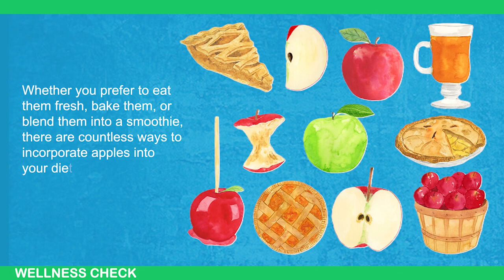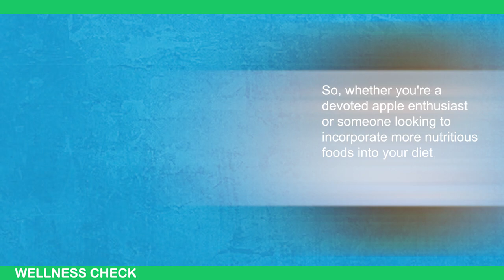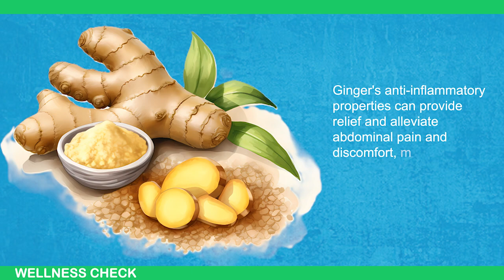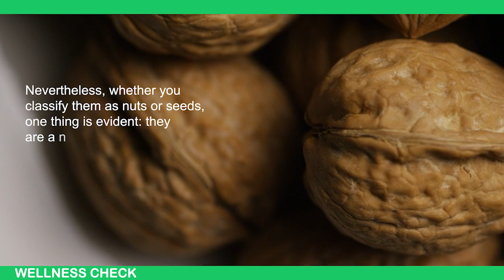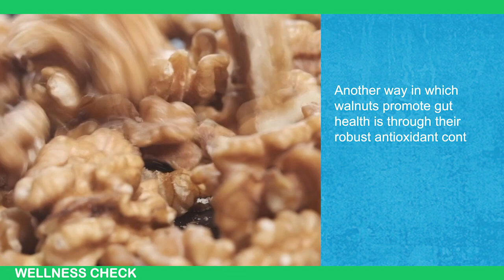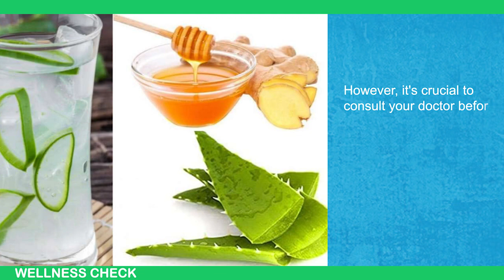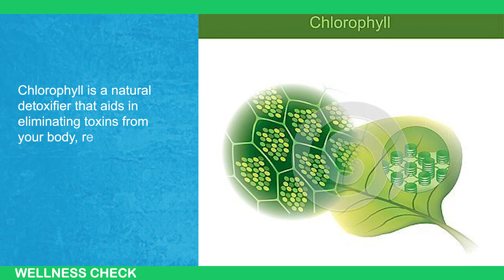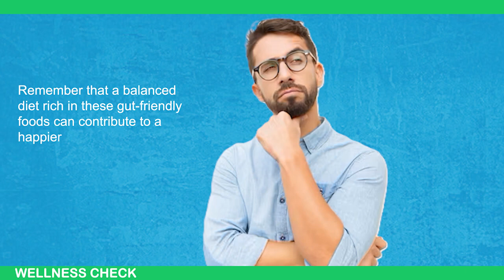HATE DIETING? 5 Top FOODS to RESET Gut Microbiome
In today's video, we're diving into the top 5 foods that can help protect your intestine from damage and promote overall gut health. Maintaining a healthy digestive system is crucial for your overall well-being, and incorporating these nutrient-rich foods into your diet can make a significant difference. From fiber-packed fruits to gut-friendly fermented foods, we've got you covered!